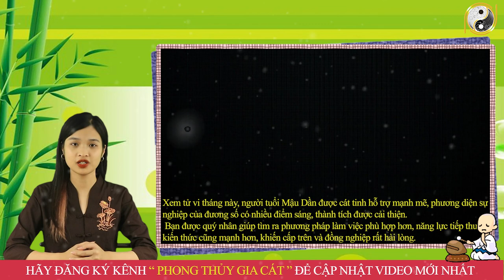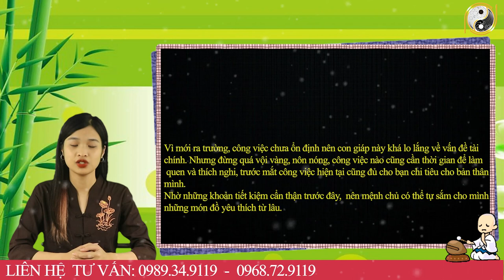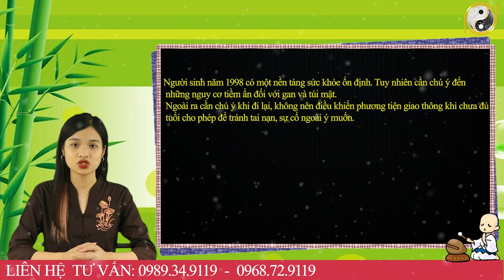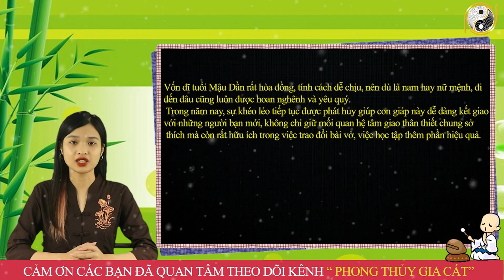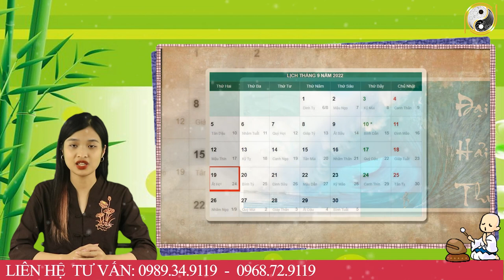Tháng 8 ÂL Năm 2022 Tuổi Mậu Dần 1998 Được LỘC Bề Trên, TIền Rơi Trúng Đầu, Giàu QUÁ TRỜI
01. Linh phù giải hạn
02. Hồ lô hóa giải Ngũ Hoàng
03. Mai Hoa Phú Quý
04. Gương bát quái tinh cầu
05. Kim bài thái tuế 2023
06. Vòng tam hợp Dần Ngọ Tuất
07. Vòng tam hợp Thân Tý Thìn
08. Vòng tam hợp Hợi Mão Mùi
09. Vòng Tam Hợp Tỵ Dậu Sửu
10. Bát bảo tâm kinh
11. Minh Quang pháp bảo cầu
12. Minh Quang pháp bảo lục giác
13. Tỳ Hưu Lộc Tài (Đồng)
14. Tỳ Hưu Khai Vận ( Bạch Ngọc)
15. Bách Niên Tụ Tài ( tụ tài lộc)
16. Song long ngọc ấn ( ấn thăng quan)
17. Kim bài ngũ Lộ Thần Tài
18. Hồ lô bình an ( treo xe)
19. Móc khóa văn xương
20. Ống bút văn xương gỗ đào
21. Bút văn xương gỗ đào
22. Bút văn xương gỗ đào nhỏ
23. Hoa mai kim tiền ( mạ vàng )
24. Các vật phẩm phong thủy khác